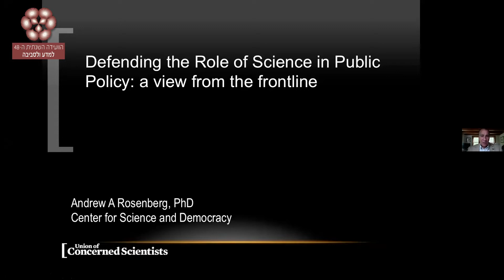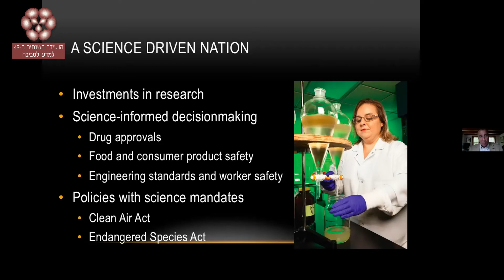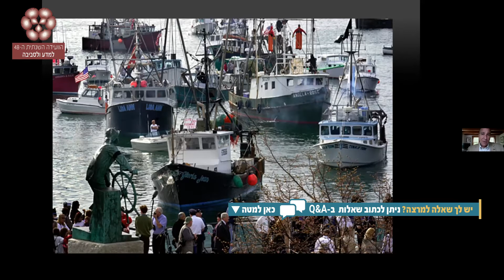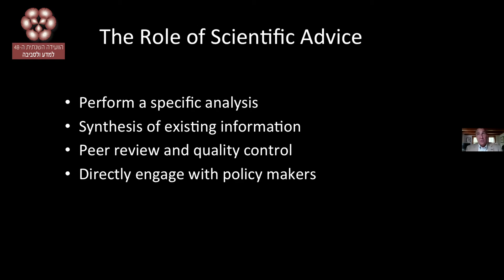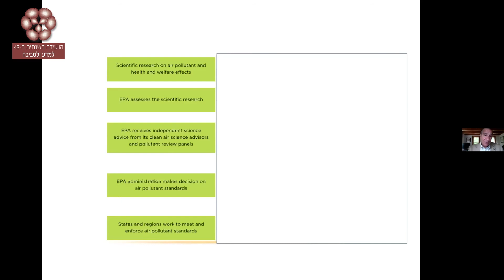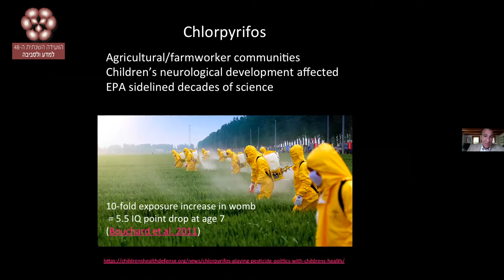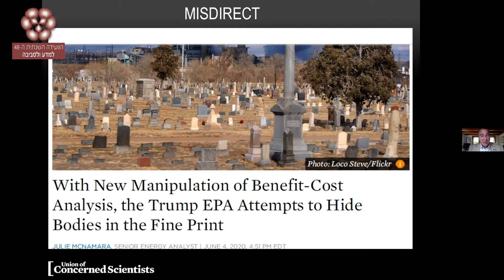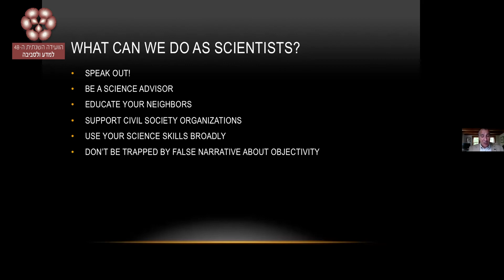הוועידה השנתית ה-48 למדע ולסביבה: פרופ' אנדרו רוזנברג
ביצור מעמד המדע במדיניות הציבורית: מבט מהחזית / פרופ׳ אנדרו רוזנברג (ארה״ב)
מנחה: ד"ר אורי שרון

המושב נערך ביום שני, 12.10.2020, במסגרת הוועידה השנתית ה-48 למדע ולסביבה.